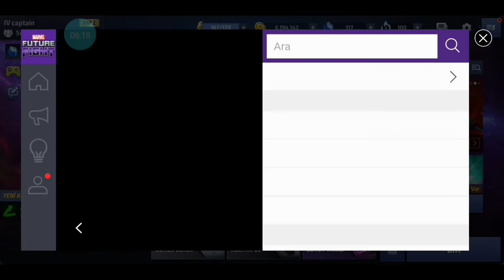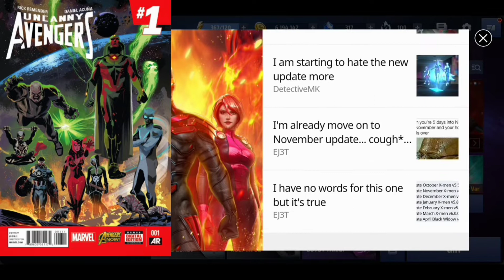Dev Güncelleme Uncanny Avengers - Marvel Future Fight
Bu video da Marvel Future Fight a gelicek yeni güncelleme de gelicek olan karakterleri, kostümleri, kartları ve kategori 3leri konuştuk.

Takipte Kalın !!